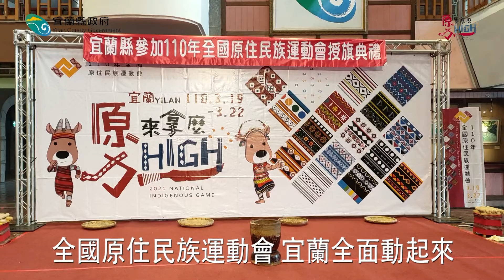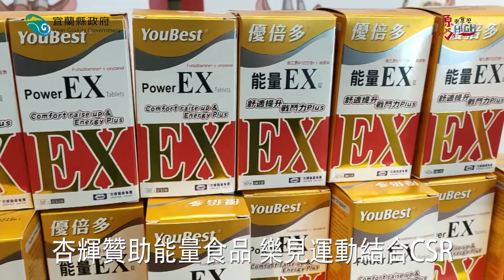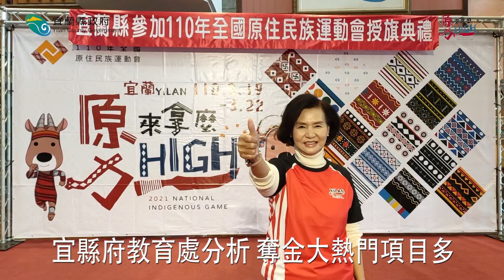110年宜蘭縣政府舉辦原民運縣長授旗助選手奪冠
110年宜蘭縣政府舉辦原民運縣長授旗助選手奪冠
宜蘭縣政府舉辦110年全國原住民族運動會，大同與南澳兩個原鄉全面動起來，要在本屆運動會中，讓國人看見宜蘭原鄉的文化與教育亮點。
大同國中帶來力與美的傳統樂舞表演，震撼縣府的廣場大廳。
宜蘭縣長林姿妙與副縣長林建榮，以及南澳及大同原鄉的縣議員與代表人，都齊聚在這場授旗的活動中，要祝福選手勇奪好成績。縣內的杏輝醫藥集團特別贊助宜蘭縣代表隊隊職員能量食品補給選手備賽期間的營養所需，強化體力，提振精神，林姿妙縣長頒贈感謝狀給杏輝醫藥集團，讓運動與企業社會責任結合，幫助更多原鄉青年投入體育活動。
宜蘭縣體育會蔡岡志理事長代表選手接旗，由縣長林姿妙授旗，祝福宜蘭縣的選手旗開得勝，勇奪冠軍。
01 宜蘭縣長 林姿妙
今年宜蘭縣代表隊擁有主場優勢，成績可望比上一屆還有亮眼。
02 宜蘭縣議員 陳傑麟
03 宜蘭縣議員 孫湯玉惠
今年宜蘭縣代表隊有696位隊職員，選手有541人，要挑戰17項傳統競技等競賽項目。根據宜蘭縣政府教育處分析，宜蘭縣奪金的大熱門有田徑、傳統路跑還有柔道以及傳統樂舞等項目，成績勢必突破往年，希望縣民一起為選手加油，把冠軍留在宜蘭，勝券在握。